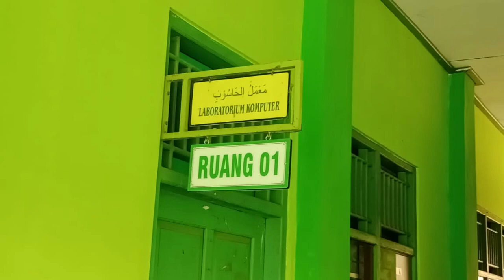PELAKSANAAN COMPUTER ASSISTED TEST INDEKS PROFESIONALISME DAN MODERASI BERAGAMA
[JUDUL VIDEO]

TIM KREATIF

    //Hapus yang tidak perlu
Penanggung Jawab :
Sutradara :
Produser :
Cameramen :
Editor :
Penata Artistik :
Voiceover :

Credits :

Track Info :
- Judul Lagu - Produser
- Judul Lagu - Produser
- Judul Lagu - Produser

[Judul] by [Produser] [Link Platform Mereka]